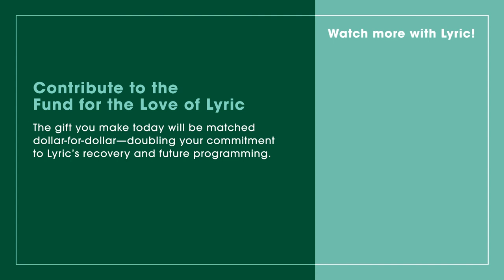PASIÓN LATINA: “La Llorona” with Denis Vélez (EXCERPT)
Accompanying herself on guitar, first-year Ryan Opera Center soprano Denis Vélez performs “La Llorona” ("The Weeping Woman"), a Mexican folk song based on the legendary story. Young fans may recognize this song from the hit 2017 Disney movie, COCO. and see more of Denis and other beloved Lyric stars in “Pasión Latina,” streaming now on Facebook and YouTube.

Acompañándose con la guitarra, la soprano de primer año del Centro de Ópera Ryan Denis Vélez interpreta “La Llorona”, una canción del folklor Mexicano basada en la legendaria historia. Los jóvenes pueden reconocer esta canción por la exitosa película de 2017 de Disney, COCO. y vea más de Denis y otras estrellas queridas de Lírica en “Pasión Latina”, en Facebook y YouTube.